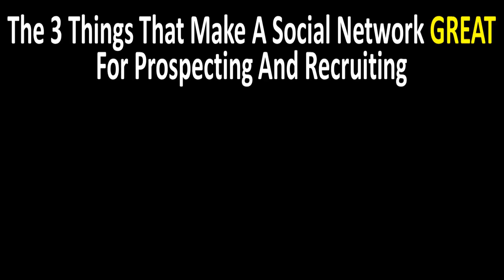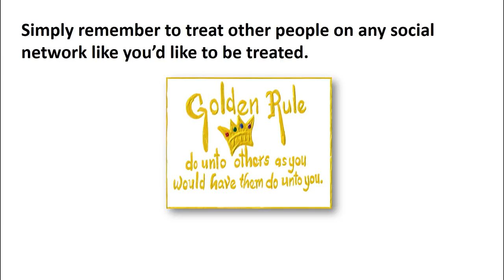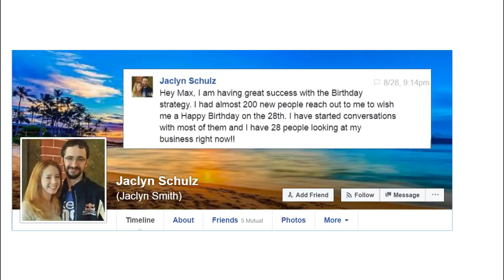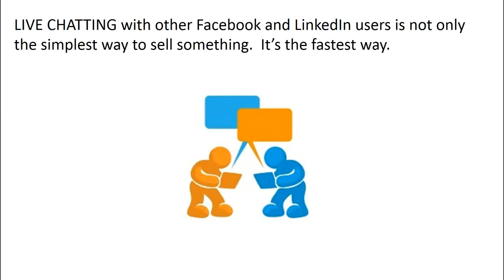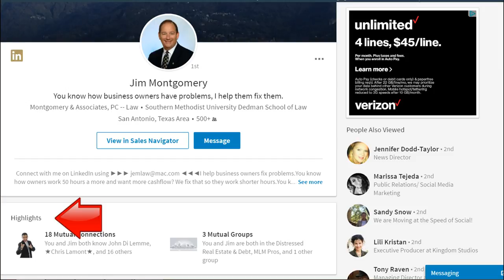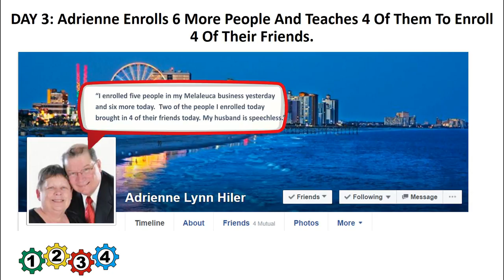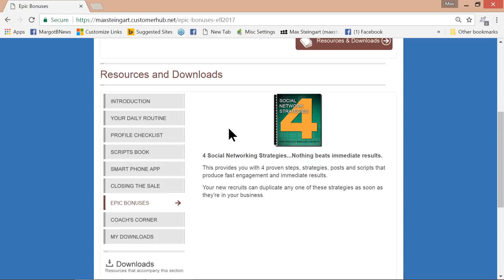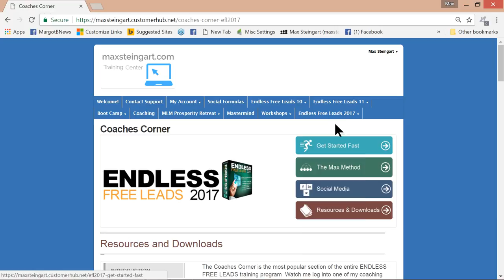How To Live The LapTop Lifestyle Of A Top Earner On Facebook And LinkedIn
In this live webinar recording you're going to see how to recruit new reps and make sales every day with your network marketing business using Facebook and LinkedIn.  These techniques work immediately.  No blogs.  No funnels.  No paid advertising.  Just pure results... and fast.